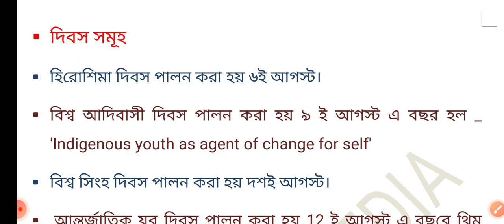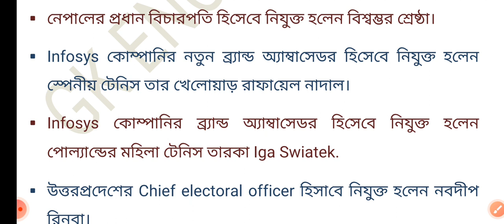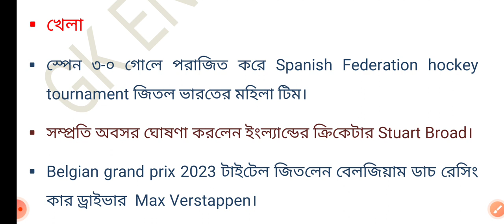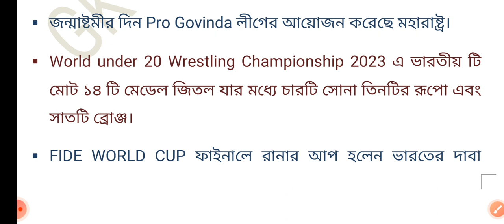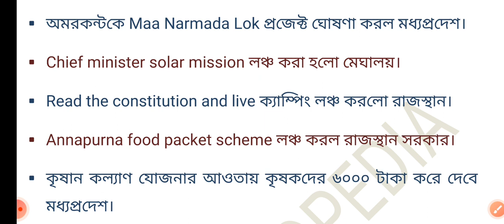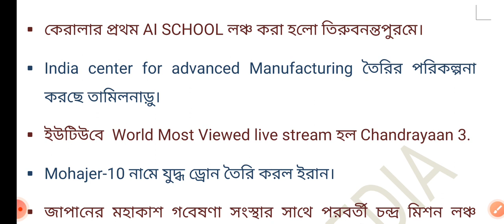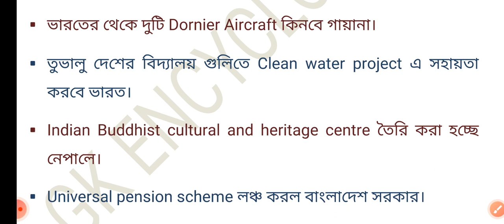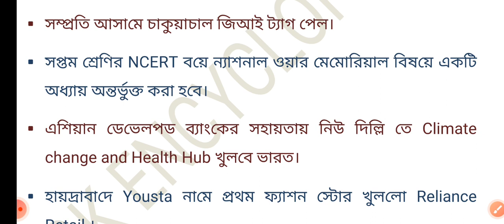Monthly Current Affairs for the month of August. আগস্ট মাসের সমস্ত গুরুত্বপূর্ণ কারেন্ট অ্যাফেয়ার্স